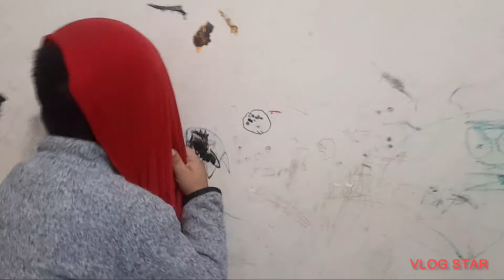mukesh tau ji ki vloging 🤣🤣🤣🤣